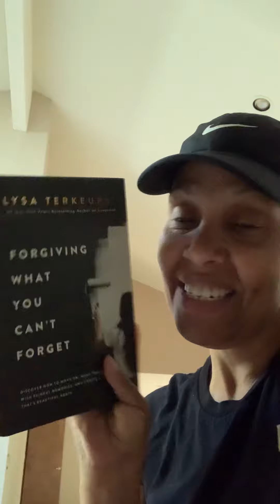2021-June 9: Boundaries and Blessings